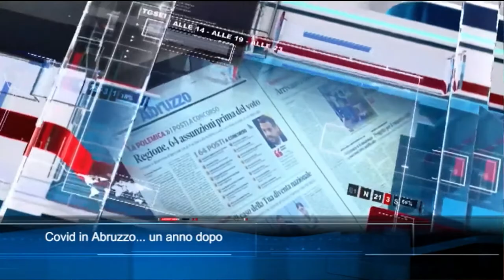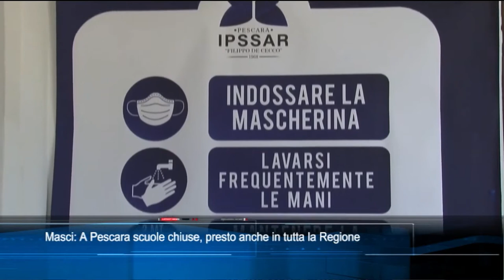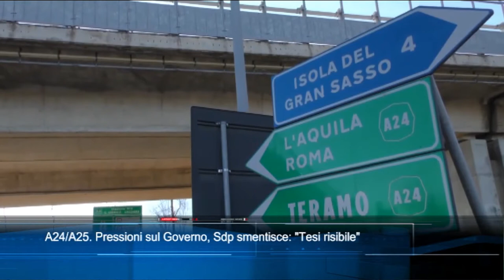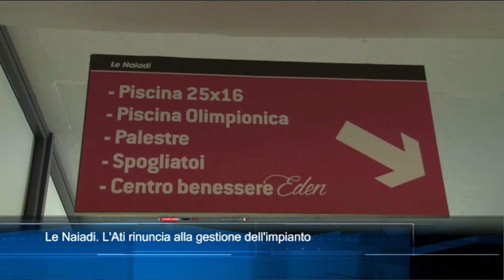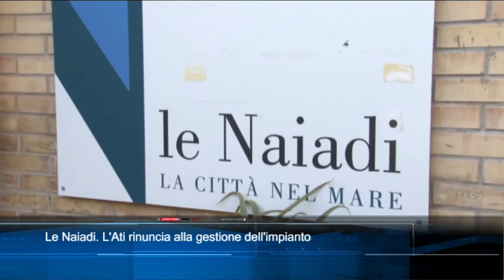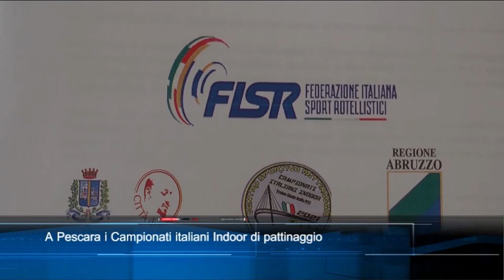TgSei edizione delle 19 di sabato 27 febbraio 2021